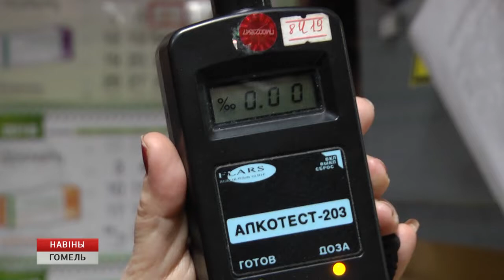Мониторинг транспортных организаций города